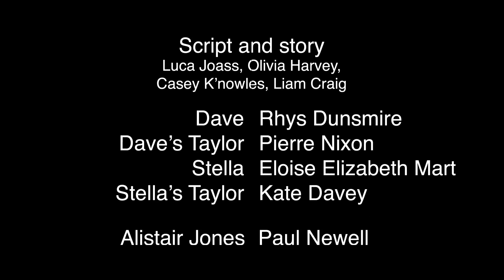Taylored: Episode 2 (Sounds/Editor)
The second episode of a short Web Series I co-wrote, sound recorded and edited for the New Zealand Broadcasting School.

Directed by Liam Craig.
DOP: Casey Knowles
Producer: Olivia Harvey